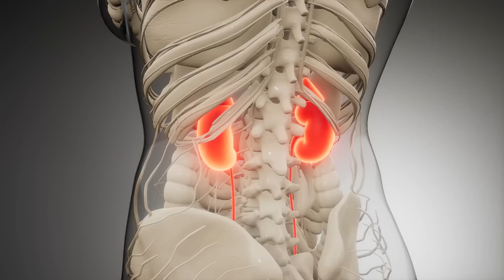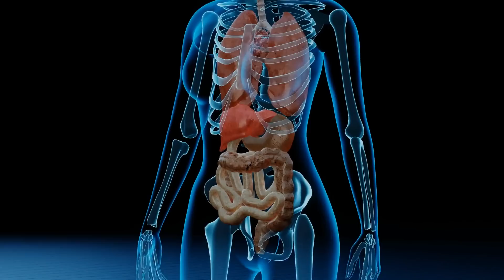10 Frühe Symptome von Krebs, die die meisten Menschen nicht kennen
Bevor Du Deinen Husten als Grippe-Symptom betrachtest, solltest Du vielleicht den Rat Deines Arztes einholen. Laut einer neuen Studie der US-amerikanischen Krebsforschung hatten mehr als die Hälfte der Erwachsenen Alarmsignale für Krebs, aber nur 2 % nahmen dies ernst.